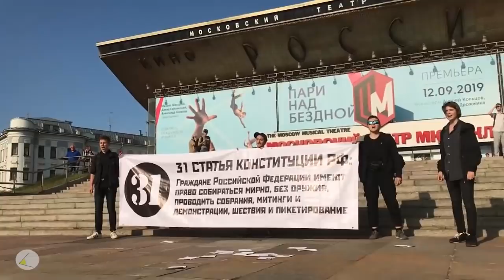Митинг - шествие 31 августа в Москве. Как это было? Без комментариев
🌃 31 августа в центре Москвы прошел митинг оппозиции за допуск незарегистрированных кандидатов в Мосгордуму и прекращение репрессий в отношении задержанных на предыдущих митингах. В данном видео я без комментариев покажу, как это было - вы окажетесь в самом эпицентре событий и надеюсь, сможете прочувствовать ту атмосферу, со всеми ее плюсами и минусами.